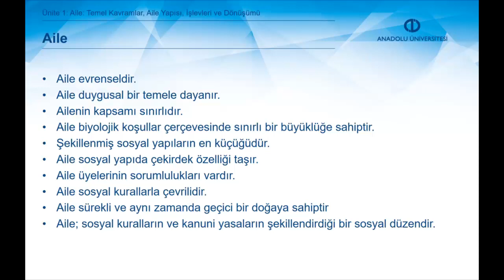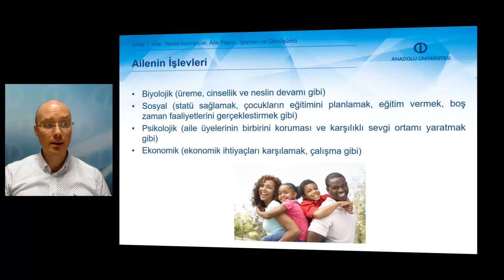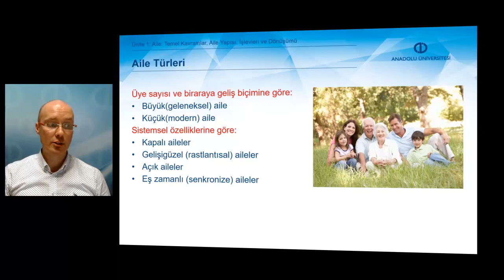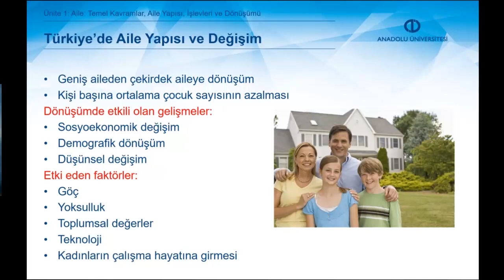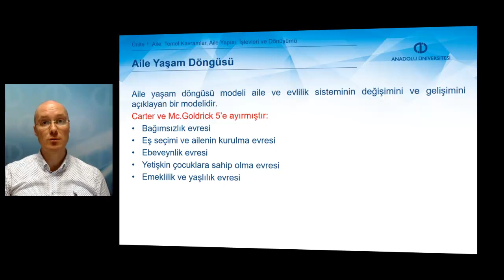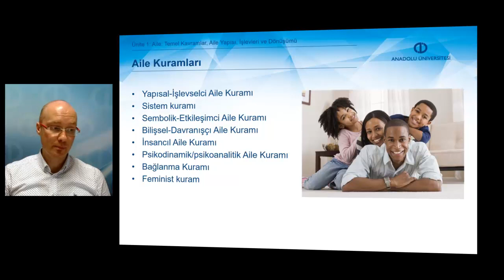AİLE VE ÇOCUKLA SOSYAL HİZMET - Ünite 1 Özet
Farklı aile tanımları üzerine bakış açısı kazanabileceksiniz.
Aile işlevlerini ve sistem yaklaşımına göre ailenin görevlerini açıklayabileceksiniz.
Aile türlerinin nasıl sınırlandırıldığını söyleyebileceksiniz.
Türkiye’de aile yapısının tarihsel süreçte ve özellikle son 50 yılda geçirdiği değişimi değerlendirebileceksiniz.
Aile yaşam döngüsünün aşamalarını ve bu aşamalarda ailenin ihtiyaç duyabileceği desteği açıklayabileceksiniz.
Aileyi anlamaya dönük geliştirilen çeşitli kuramların kavramlarını ve aileyi açıklama biçimlerini söyleyebilecek bilgi ve becerilere sahip olabileceksiniz.